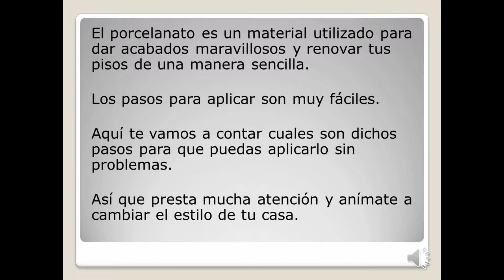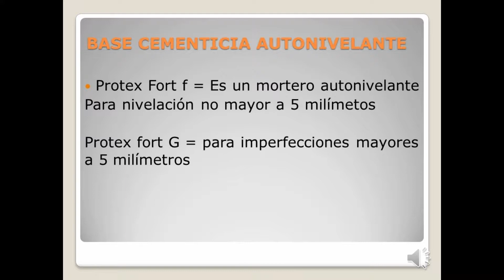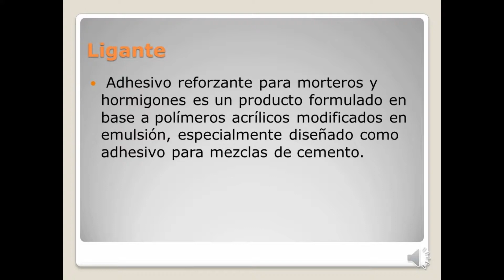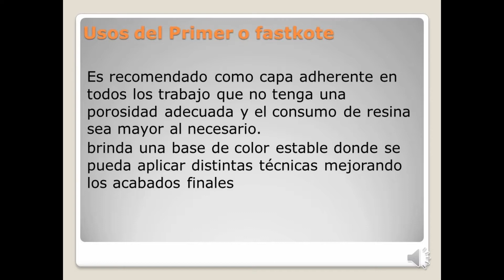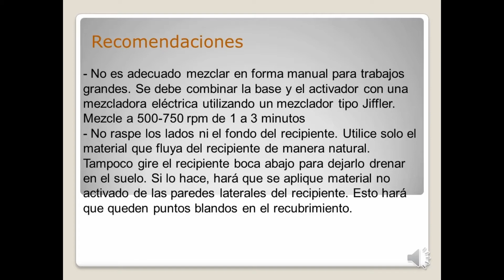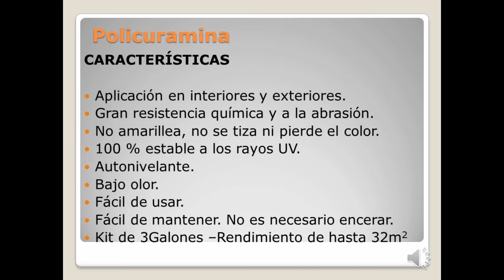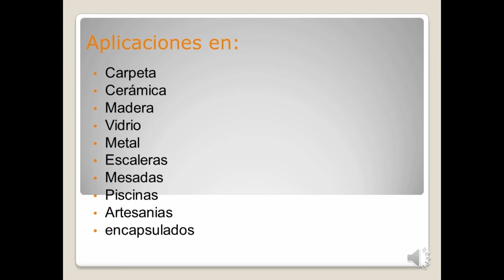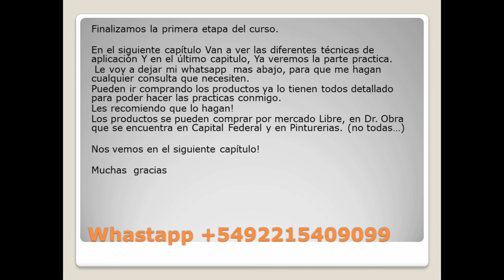Curso Porcelanato Liquido 3D 1er Modulo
Primer Modulo del Curso de Porcelanato LIquido 3D.

Suscribite a mi canal y dale Clik a la campanita que ademas de información sobre el Porcelanato liquido aprenderás a manejar las Redes Sociales para vender mas conoceras mas sobre Crecimiento personal y Muchas Cosas Mas!